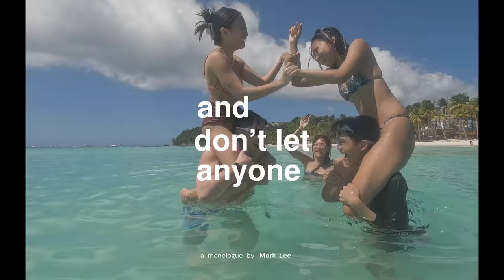BORACAY VLOG EP. 3 🌴 Island Hopping, Parasailing, Banana Boat, and Public Singing 🎤🎶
B O R A C A Y  D I A R I E S  E P .  3  V L O G .

⛵️ island hopping + parasailing + chicken fight + singing in public 🎤🤩

🎈 S H O P E E  F I N D S 🎈

💜 I N S T A G R A M : sophiaxisabel
💗 T I K T O K : sophiaisabel.yt

🖐🏻 N E W  T O  M Y  C H A N N E L ? 🖐🏻
👋🏻 hi! i’m sophia isabel, a 20-year-old UPOU student and content creator! 📸 in my channel, u will see lots of vlogs, (some) lifestyle videos, and many more light, refreshing content! 📹 come and join me as i live through my not-so-boring life! 🥰